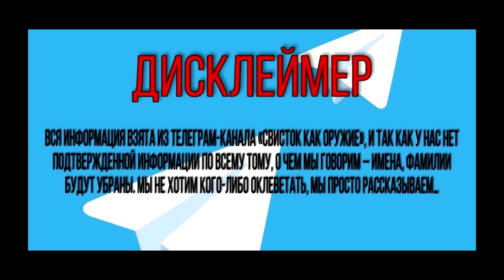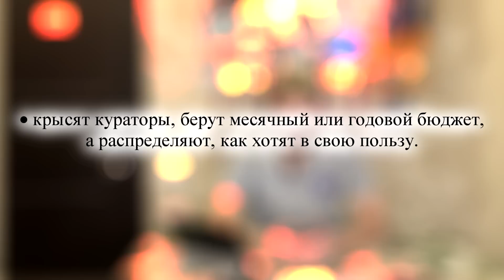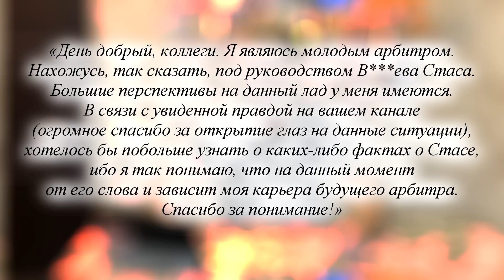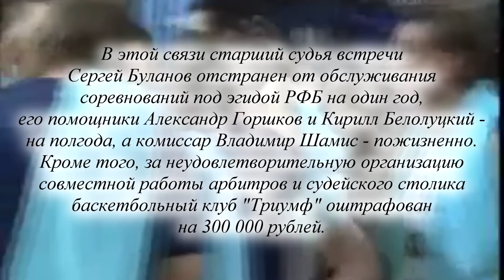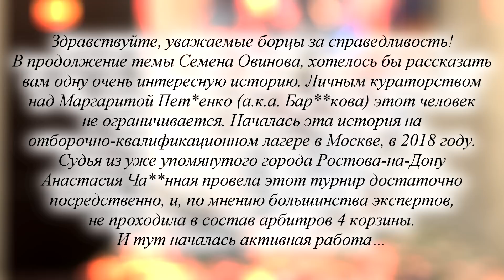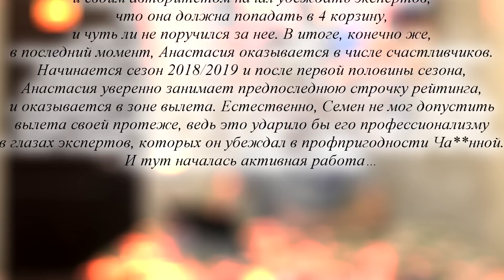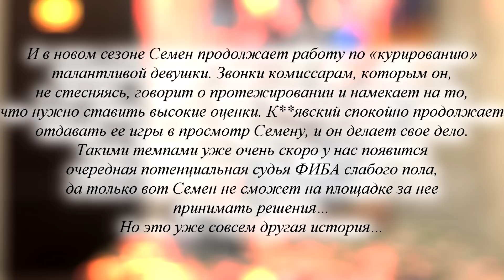КОРРУПЦИЯ РОССИЙСКОГО БАСКЕТБОЛА - СвистокКакОружие - (Разоблачение В Десяти Делах) - №48.75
Во времена свободы слова во всех возможных мессенджерах появилось то, что Вы будете в дальнейшем читать, а именно telegram-канал, который позволил сделать большой материал. Виной же всему - группа баскетбольных арбитров, которые устали от коррупции и беспредела, творящегося в российском баскетболе вот уже более двадцати лет. Они остались с верой, что глобально возможно что-то изменить. Верят, что если вывернуть наружу все грязное белье этого феноменального явления, всем нам будет легче с этим жить. Игрокам легче играть, тренерам легче тренировать, руководителям руководить, ну а судьям - судить! Они стали писать обо всем что знали и знают! О том, кто из судей в какой игре работает на тотализатор, кто из руководителей клубов в какой игре купил судейскую бригаду на результат, кто из арбитров в каких группах работает и каким кланам принадлежит, кто покрывает и крышует весь этот беспредел. Они будут писать о конкретных суммах, будут рассказывать вам о легендарных продажных событиях прошлого. Будут знакомить Вас с действующими лицами и их широкой биографией. Они обещают, что будет познавательно и интересно! Скажем, ХВАТИТ судейскому беспределу! В добрый путь!